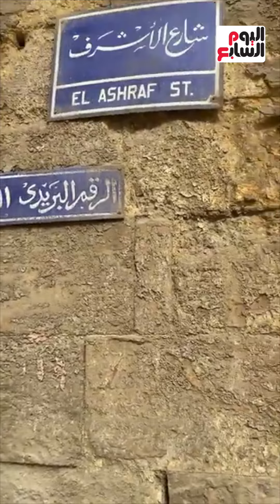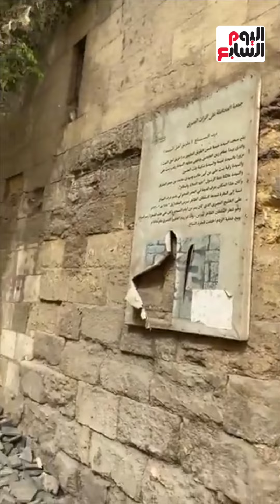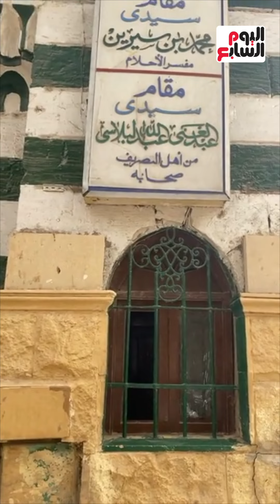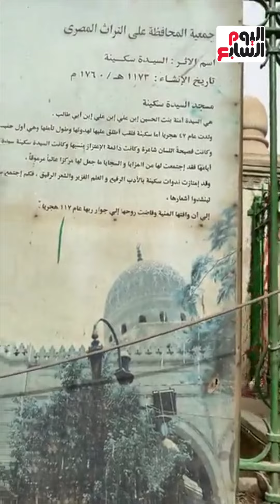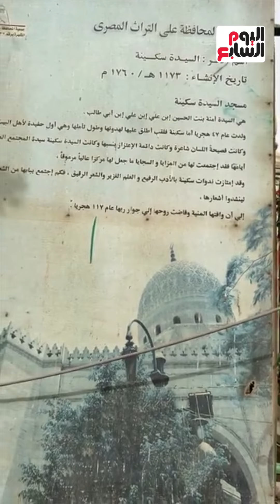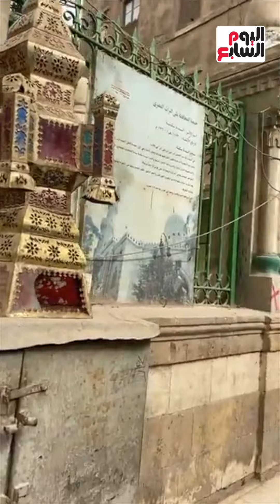شارع الأشراف "بقيع مصر".. هنا عاش آل بيت رسول الله عليه الصلاة والسلام